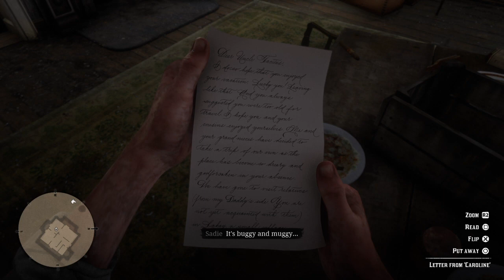RED DEAD REDEMPTION 2 #72 - STORY - DEAR JUNGLE TACTUS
⬇️ about the game:
➡️ Red Dead Redemption 2 is a Western-themed action-adventure game developed and published by Rockstar Games. It was released on October 26, 2018, for the PlayStation 4 and Xbox One consoles. The third entry in the Red Dead series, it is a prequel to the 2010 game Red Dead Redemption. Set in 1899 in a fictionalized version of the Western United States, the story centers on outlaw Arthur Morgan, a member of the Van der Linde gang dealing with the decline of the Wild West whilst attempting to survive against government forces, rival gangs, and other opponents. The story also follows fellow gang member John Marston, protagonist from the first Red Dead Redemption.

⬇ Games on this channel:
➡️ Beyond: Two Souls
➡️ Call Of Duty: Black Ops 3
➡ Call Of Duty: World War 2
➡ GTA III
➡ GTA V
➡️ GTA Vice City
➡️ Heavy Rain
➡️ Mad Max